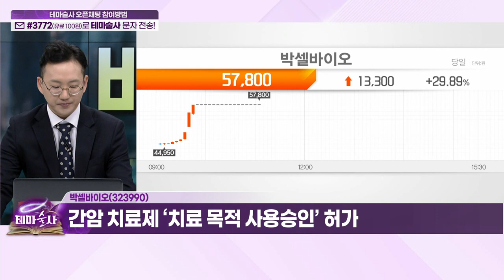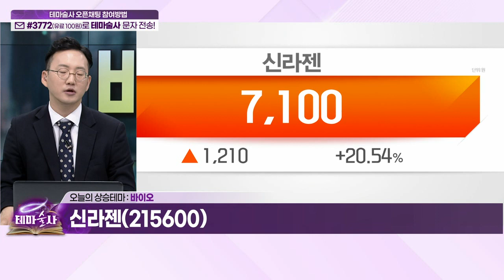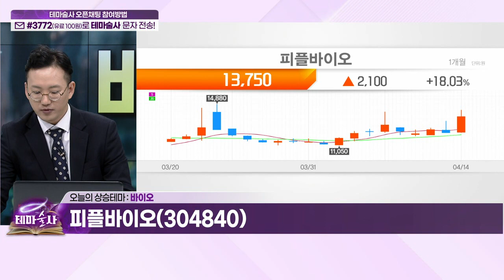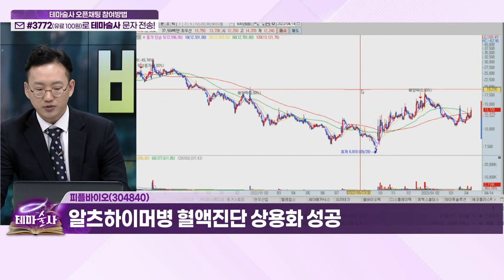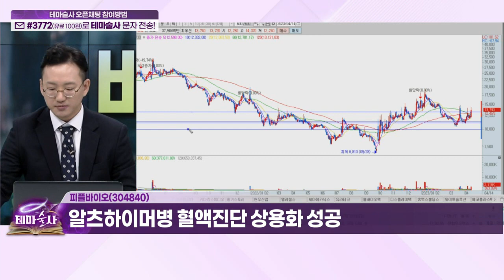박셀바이오, 신라젠, 피플바이오... 바이오_오늘 테마 (20230414)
- 세계 3대 암학회 ‘AACR 2023’ 개막

박셀바이오(323990)
- 항암면역치료제 연구 및 개발
- 간암 치료제 ‘치료 목적 사용승인’ 허가

신라젠(215600)
- 스위스 도입 항암제 국내 임상 1상 승인

피플바이오(304840)
- 알츠하이머병 혈액진단 상용화 성공
- 알츠하이머병 진단 위한 디지털 기술 확장